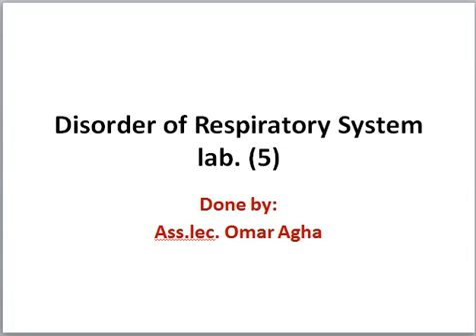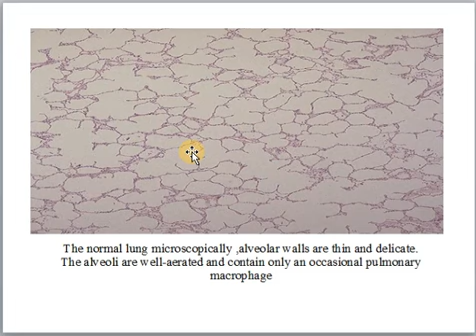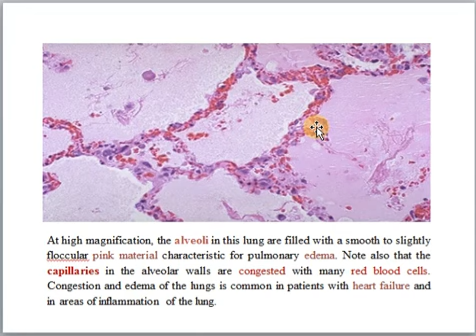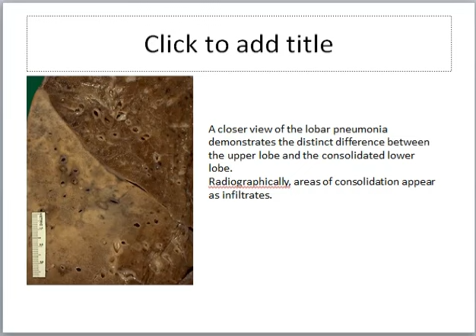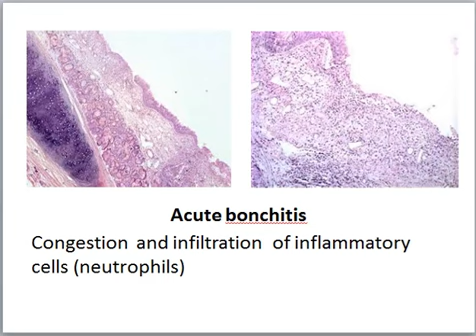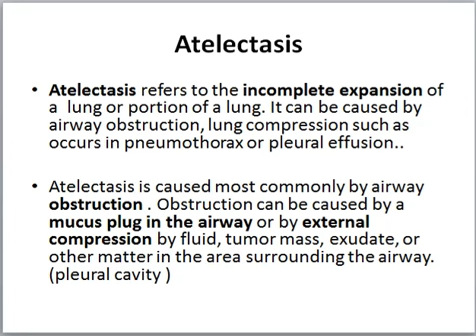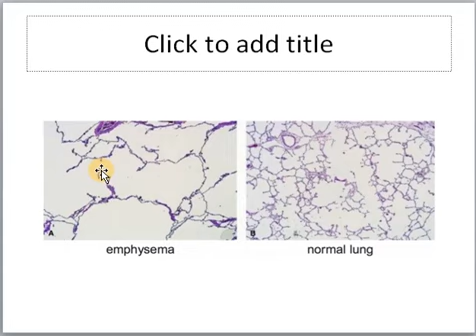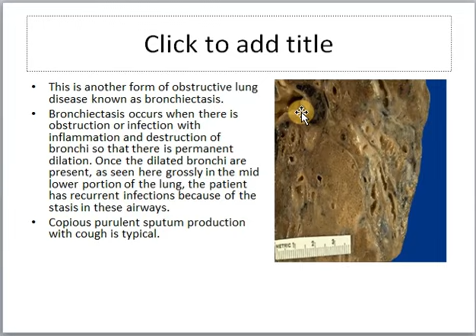Patho Lab.7 د. عمر